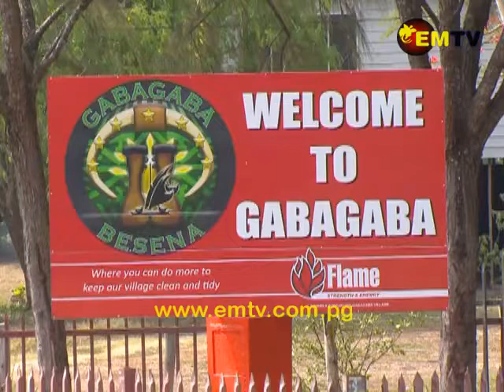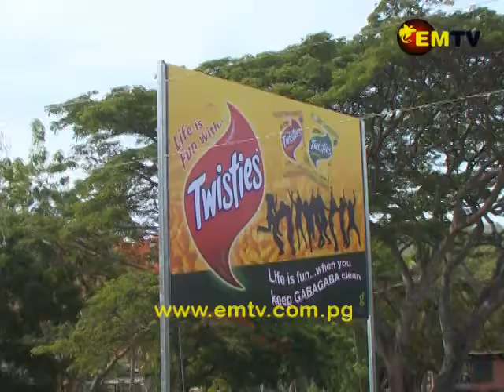Gabagaba Villages Forms its Village Authority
Gabagaba Village in Rigo District, Central Province has formed its village authority.

The Gabagaba Village Authority will function as a governing body and act as a mouthpiece to ensure government services are delivered to the people.